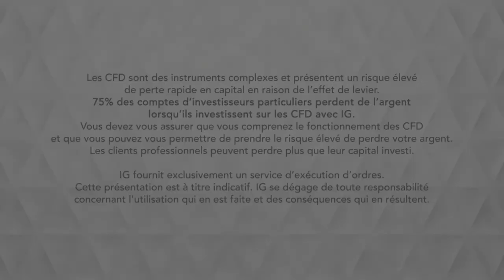Bourse - CAC, l’espoir Brexit - IG 15.10.2019